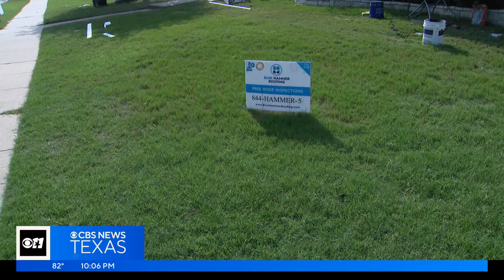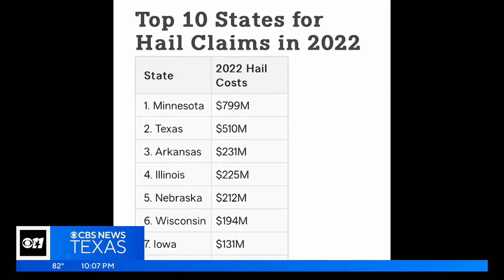Local State Farm agents respond to increase in hail claims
Some adjusters have been coming from out of town to help with the workload after recent severe storms.